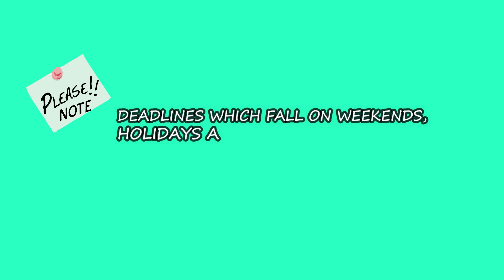FILING PAYMENT of BIR Form 1601 EQ